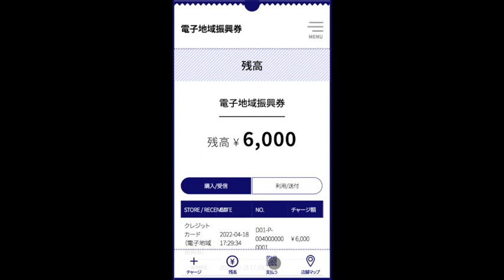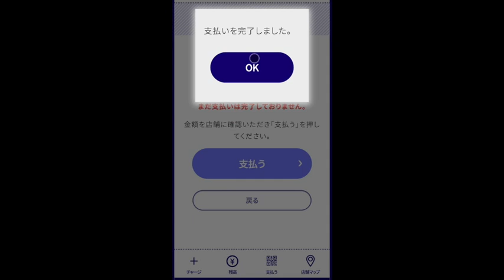【利用篇】片町・木倉町・柿木畠・新天地商店街プレミアム商品券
片町エリア４つの商店街で使える！タクシーでも使える！
10,000円で12,000円分使える！お得な電子商品券です。

チャージ（購入）が終わったら、早速使おう♪
スマホでの使用方法をご紹介します。